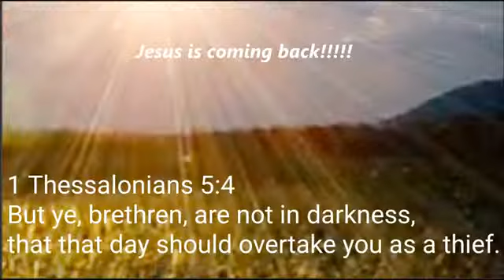A Rhema Word from God our Father!!!!!! I am coming!!!